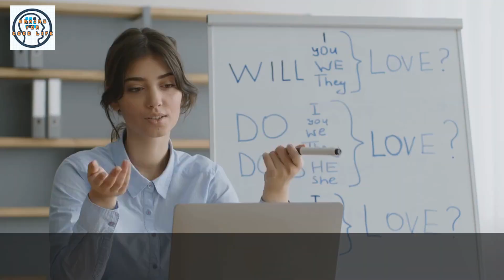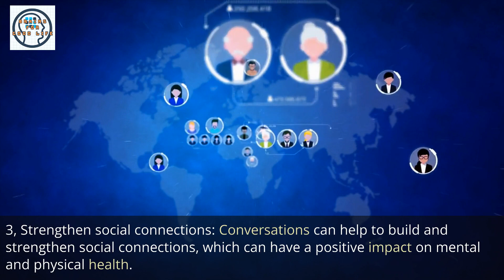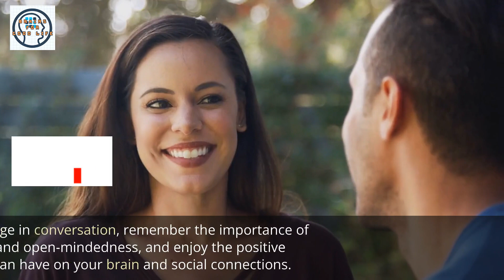Conversation changes your Brain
Conversation and Your Brain

Human beings are social animals, and conversation is a fundamental part of our daily lives. Whether we're catching up with a friend, networking at a business event, or engaging in a group discussion, conversation is a way for us to connect with others and share information. But how does conversation affect the brain? In this article, we explore the science of human interaction and how conversation impacts our brains.

The Neuroscience of Conversation

Conversation involves a complex interplay of cognitive processes and neural mechanisms. When we engage in conversation, our brains must process auditory and visual information, as well as language comprehension and production.

One study found that when individuals engage in conversation, there is increased activity in regions of the brain that are involved in social cognition and language processing, such as the prefrontal cortex, temporal lobe, and superior temporal gyrus. These regions are responsible for processing and interpreting social cues, language, and emotional content.

Additionally, conversation has been found to activate the release of certain neurochemicals, such as oxytocin and dopamine, which are associated with feelings of pleasure, social bonding, and reward.

The Benefits of Conversation

The neural mechanisms involved in conversation can have significant impacts on our mental and physical health. Research has shown that engaging in meaningful conversations can:

1. Improve mental health: Conversations can help to reduce feelings of anxiety and depression, increase self-esteem and confidence, and improve overall mood.

2. Enhance cognitive function: Conversations can improve cognitive function, including memory, attention, and executive function.

3. Strengthen social connections: Conversations can help to build and strengthen social connections, which can have a positive impact on mental and physical health.

4. Reduce stress: Conversations can help to reduce stress and lower levels of the stress hormone cortisol.

How to Have Meaningful Conversations

While conversation can have numerous benefits, not all conversations are created equal. To have meaningful conversations that have a positive impact on your brain and overall well-being, consider the following tips:

1. Listen actively: Active listening is a key component of effective communication. When engaging in conversation, make sure you're truly listening to what the other person has to say.

2. Be present: Avoid distractions and give your full attention to the conversation at hand.

3. Show empathy: Try to understand the other person's perspective and respond with empathy and understanding.

4. Ask open-ended questions: Use open-ended questions to encourage the other person to share more about themselves and their experiences.

5. Share your own experiences: Sharing your own experiences can help to build rapport and establish common ground with the other person.

6. Avoid judgment: Avoid making assumptions or judgments about the other person, and try to approach the conversation with an open mind.

Conclusion

In conclusion, conversation is a fundamental part of human interaction that has significant impacts on our brains and overall well-being. By understanding the neuroscience of conversation and the benefits of engaging in meaningful conversations, we can make a conscious effort to have more fulfilling and enriching conversations in our daily lives. So, the next time you engage in conversation, remember the importance of active listening, empathy, and open-mindedness, and enjoy the positive impact that conversation can have on your brain and social connections.

Background Information